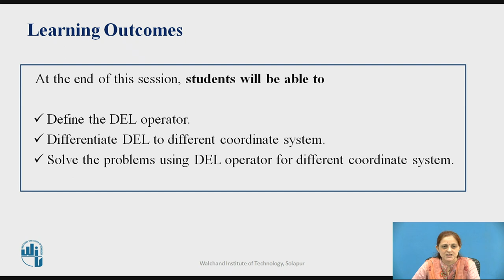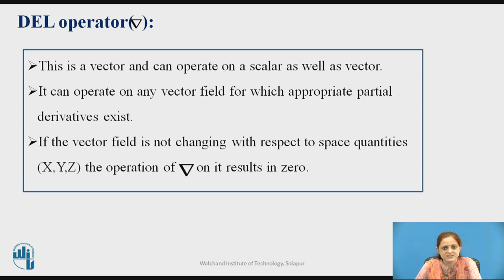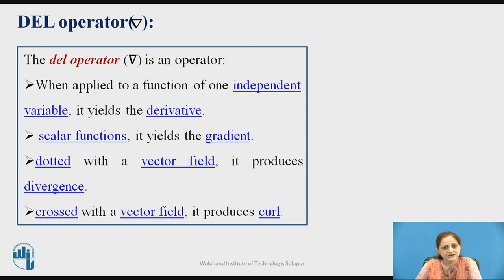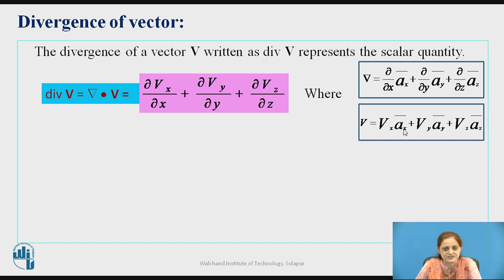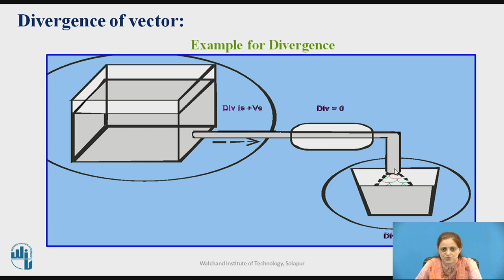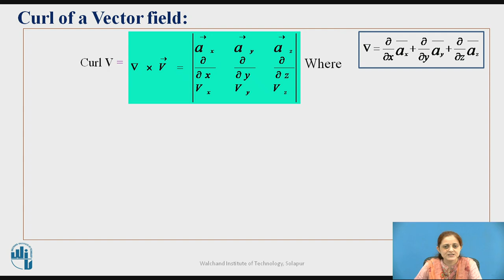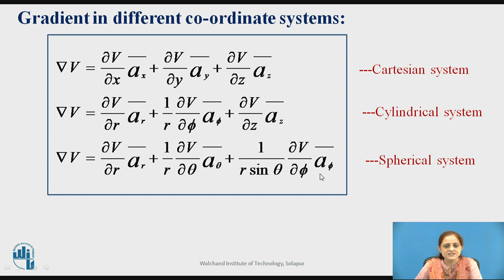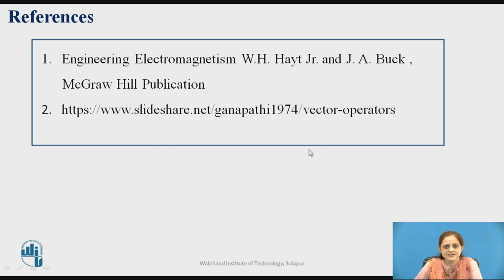Del operator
Mrs. Piyusha Shetgar
Assistant Professor,